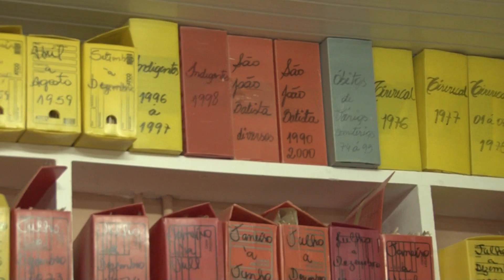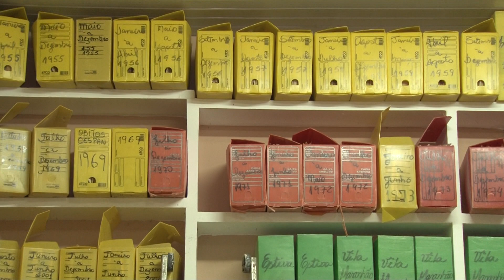(EDIÇÃO 23/10/2018) Cemitérios de São Luís enfrentam dificuldades por falta de espaço